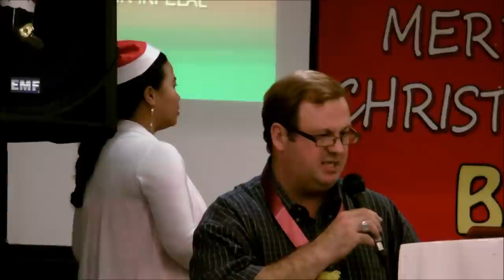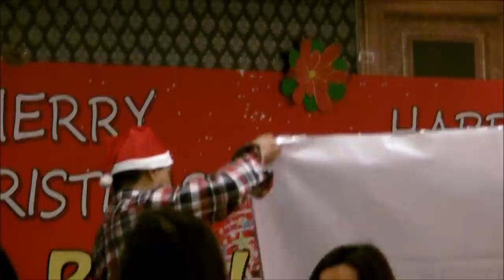chrismas & Happy new Year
Bicolanos Event